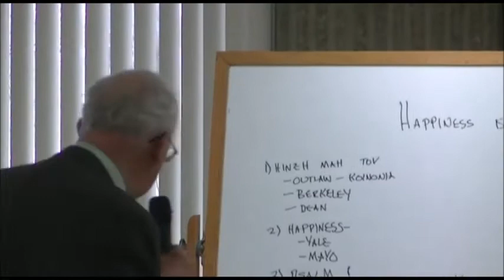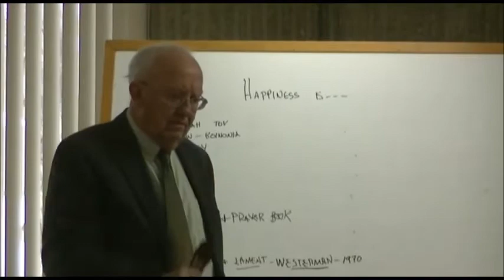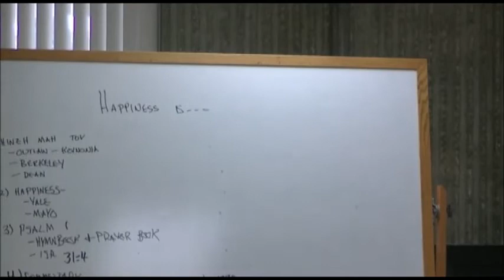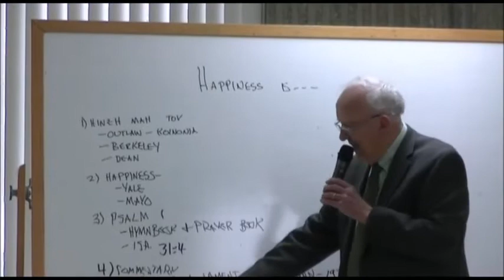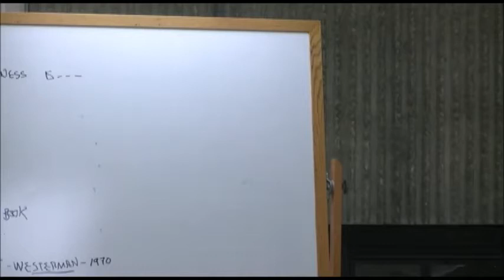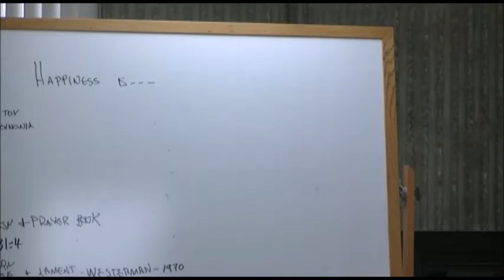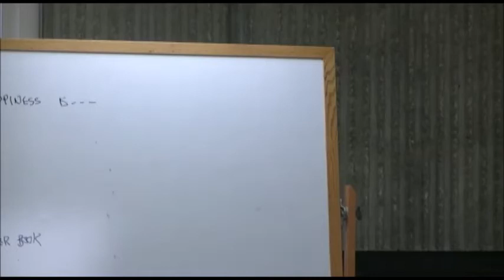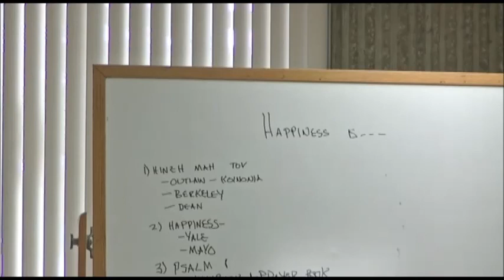Psalms for Lent: Psalm 32 – Happiness is…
Adult Forum: February 18, 2018
Presenter: Dr. Jim Limburg